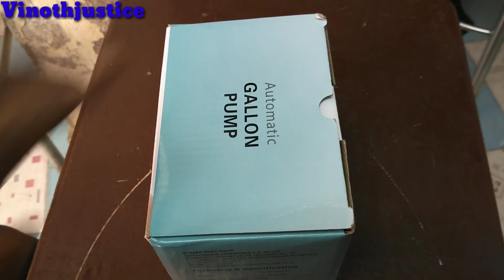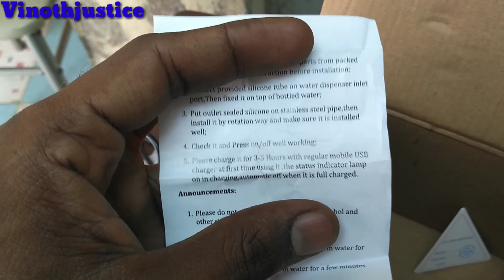Automatic Water Pump | Tamil | Vinothjustice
INDIAN BANK
NAME : S VINOTH KUMAR
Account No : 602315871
IFSC CODE : IDIB000K164

Vinothjustice

Travel Bag

Travel Gagets

Automatic Water Pump

Price 399

Quality
price 699

Watch my all videos I'm totally entertainment , comedy , workout tips ,and Dance guys So Support me thank u